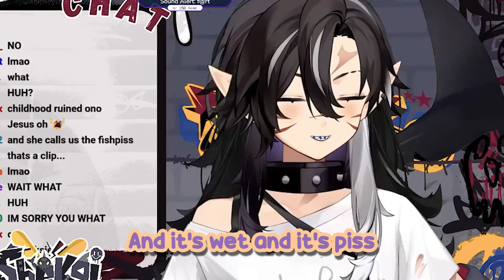ShekaiGoto Realises That She Ate Piss Snow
Don't miss out on the exciting world of VTubing! Join the adventure with Vtuber

🛠️ Software used:
●Video Editing:
●Audio Mixing:
  - Audacity
●Caption:
  - Capcut